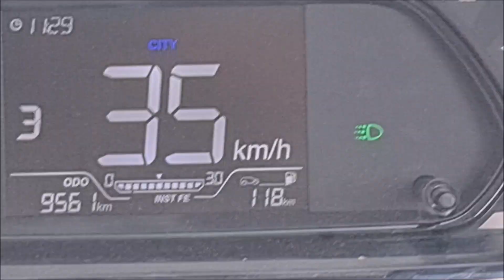TATA NEXON PETROL BEST CITY MILEAGE | 1000 KMS TRIP!!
**SEAT BELT की BEEP BEEP आखिर कितना समय लेती है बंद होने में??

Dashcam-
Gopro Hero 2018
70mai Proplus+